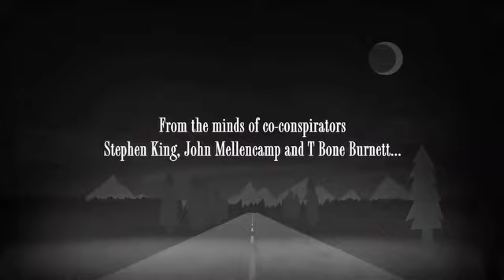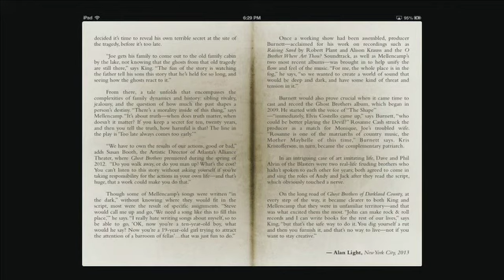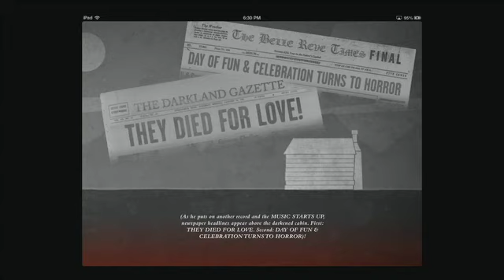Stephen King, John Mellencamp, and T Bone Burnett "Ghost Brothers of Darkland County" Interview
John, Stephen and T Bone discuss their new stage musical "Ghost Brothers of Darkland County" with legendary music journalist Anthony DeCurtis in New York City in June 2013.